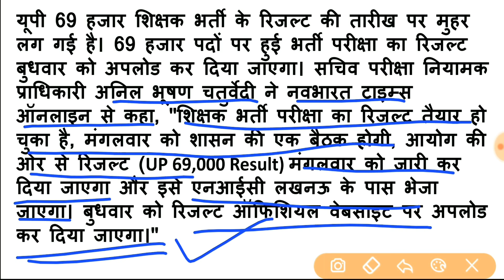69000 शिक्षक भर्ती के रिजल्ट की डेट फाइनल,इस डेट को आएगा रिजल्ट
1,69000 shikshak bharti division bench matter kab niptega
2.69000 shikshak bharti Lucknow bench latest court updates
3.69000 shikshak bharti latest court update Lucknow bench cut off
hepos ae
4..69000 sahayak shikshak bharti safe gunank
5.69000 shinak bharti latest Court news
6. 69000 shikshak bharti double bench order kab reserve hoga
7.69000 shishak bharti latest court update state of matter Lucknow
8.69000 sahayak shikshak bharti likhit pariksha kab Puri hogi
10.69000 shikshak bharti kab Puri hogi
11.69000 shikshak bharti ki joining kab hogi
12.69000 shikshak bharti ke appointment later kab Ban jaenge
13.69000 shilhak bharti ki counselling date kab hai
14.69000 shikshak bharti double bench order kab deliver haga
15.69000 sahayak shikshak bharti double bench order kab aayega
16, education Mantra latest court update 69000 Shikshak Bharti
17ऑनलाइन कार्डसलिंग डेट 69000 शिक्षक भर्ती
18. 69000 िक्ष ऑनलाइन कउंसलिंग डॉक्युमेंट वेरीफिकेशन डेट कब आएंगी
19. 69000 िक्षक भर्ती जिला आवंटन कब होगा।

69000 शिक्षक भर्ती कोर्ट अपडेट,
69000 शिक्षक भर्ती लेटेस्ट न्यूज़,
69000 शिक्षक भर्ती लेटेस्ट न्यूज़ टुडे,
69000 शिक्षक भर्ती लेटेस्ट अपडेट,
69000 शिक्षक भर्ती परीक्षा,
69000 शिक्षक भर्ती न्यूज़,
69000 शिक्षक भर्ती latest news,
69000 शिक्षक भर्ती गुणांक,
69000 शिक्षक भर्ती answer key 2019,
69000 शिक्षक भर्ती answer key,
69000 शिक्षक भर्ती cut off,
69000 शिक्षक भर्ती result,
69000 शिक्षक भर्ती today news,
69000 शिक्षक भर्ती 12 फरवरी,
69000 शिक्षक भर्ती11मई 2020
69000 शिक्षक भर्ती 11मई 2020,
69000 शिक्षक भर्ती 11मई 2020,
69000 शिक्षक भर्ती 11मई 2020,
69000 शिक्षक भर्ती 11मई2020 कोर्ट अपडेट,
69000 शिक्षक भर्ती 11 मई2020,
69000 शिक्षक भर्ती 11 फरवरी 2020,
69000 शिक्षक भर्ती 2020,
69000 शिक्षक भर्ती 10मई
69000 शिक्षक भर्ती 11मई 2020,
69000 शिक्षक भर्ती 11मई 2020,
69000 शिक्षक भर्ती 11मई 2020,
69000 शिक्षक भर्ती 10मई फरवरी,
69000 शिक्षक भर्ती 10मई 2020,
69000 शिक्षक भर्ती 6 फरवरी,
69000 शिक्षक भर्ती 69000 शिक्षक भर्ती,
69000 शिक्षक भर्ती 11मई
69000 शिक्षक भर्ती 11मई 2020
69000 शिक्षक भर्ती लेटेस्ट न्यूज़ टुडे
# 69000shikshakbharticourtupdates
# 69000bhartilatestcourtupdate
# 69000bhartinews
# 69000bhartispecialappealupdates
# 69000highcourtupdates
# 69000bhartilucknowbenchupdates
# 69000bhartilatestnews
# 69000bhartiupdatesnewtoday
कोर्टअपडेट्स69000शिक्षक भर्ती
# 69000bhartienterimjudgement
# 69000bhartidevisionbenchjudgement
# 69000bhartiordertoday
# 69000bhartidivisionbenchjudgmentanalysis
# 69000shikshakbhartilatestcourtnewscutoffmattertoday